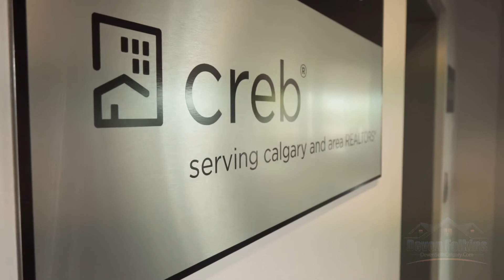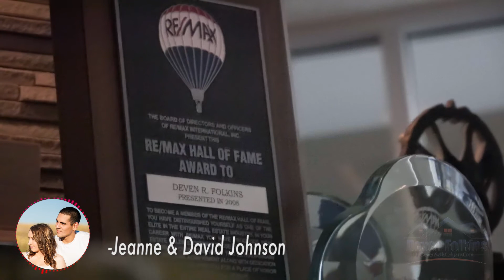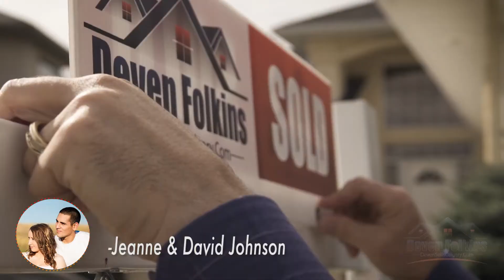DEVEN FOLKINS PROMO REALTOR VIDEO | CALGARY REAL ESTATE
Check out their services and get your home sold!